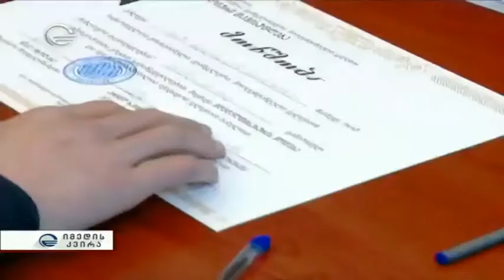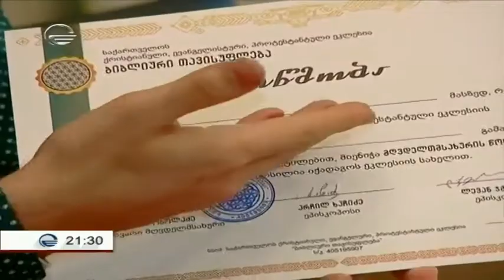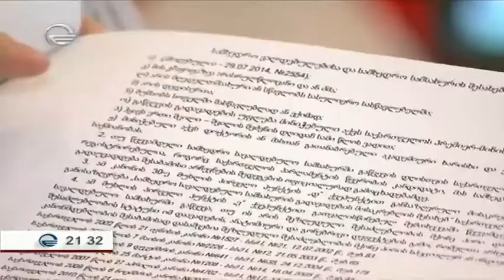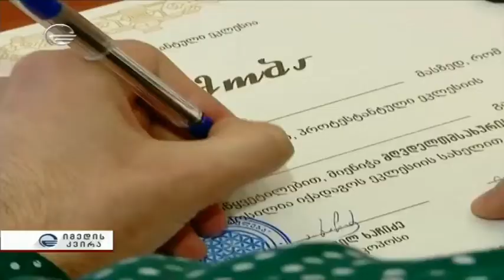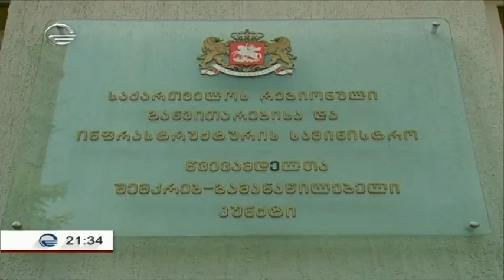ბიბლიური თავისუფლება იმედის კვირაში